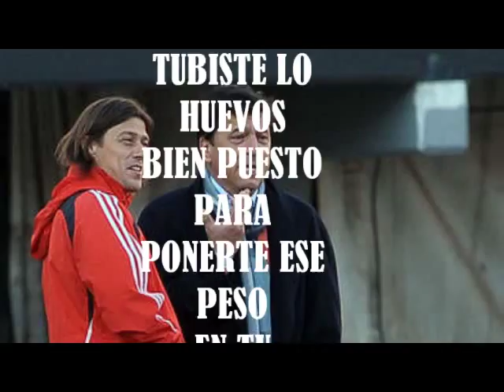Cancion a Matias Almeyda - Ignacio Copani.